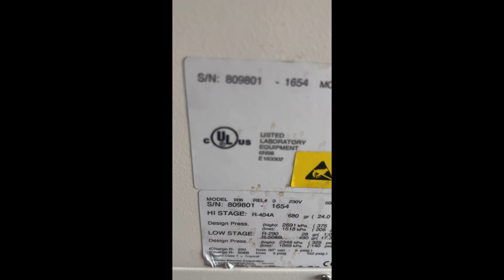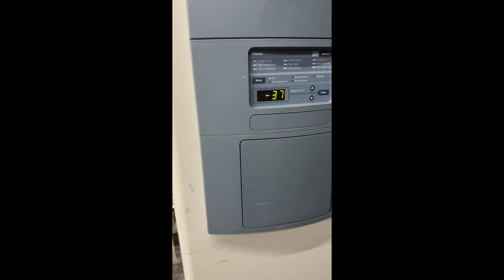Thermo Electron 906 Ultra Low Freezer Test Video